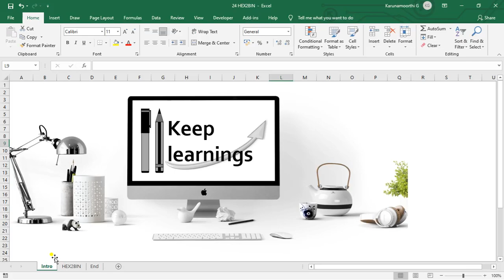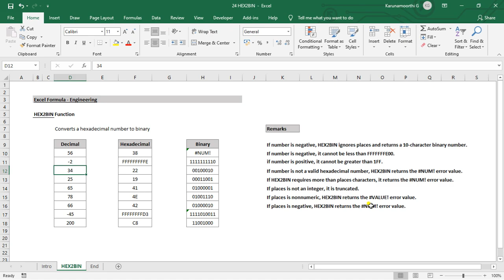Excel HEX2BIN Function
MS Excel - HEX2BIN function.

Function : HEX2BIN.

Keep Learnings.